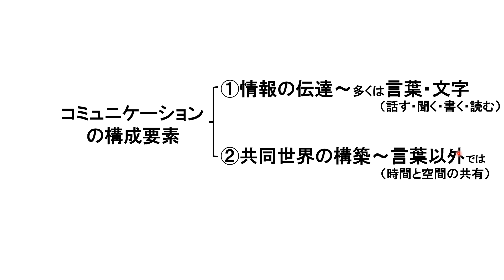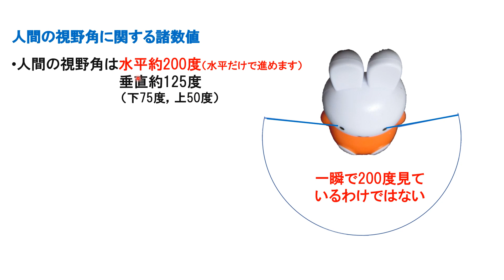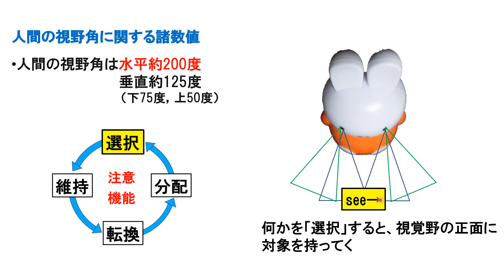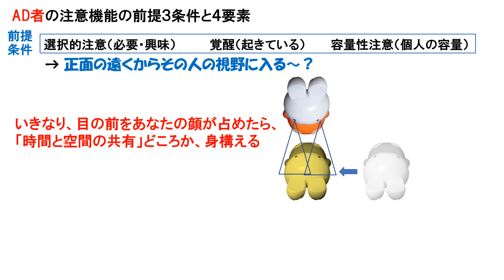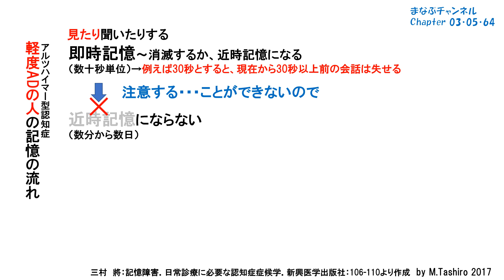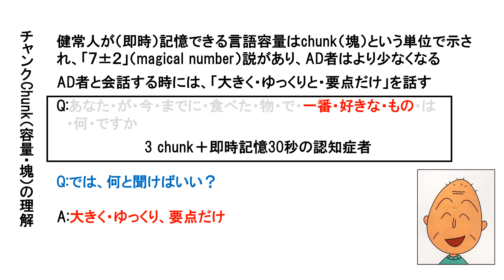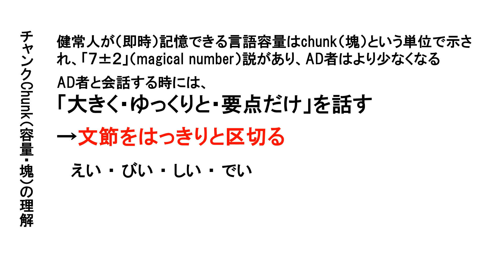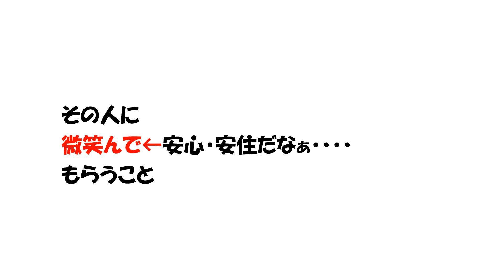71 AD者とのコミュニケーション